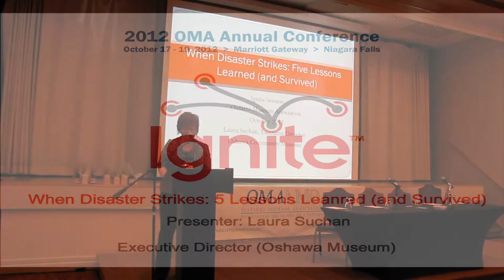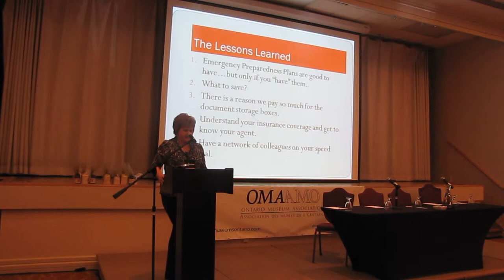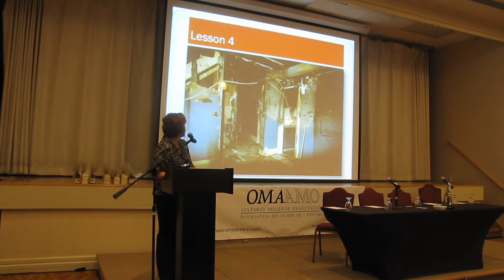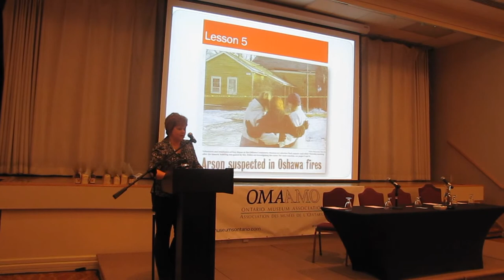Ignite 2012: "When Disaster Strikes: 5 Lessons Learned (and Survived)"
Ignite Session: "When Disaster Strikes: 5 Lessons Learned (and Survived)"

Presenter: Laura Suchan, Executive Director (Oshawa Museum)

Guy house, the administrative centre and home of the archives, was destroyed by a fire set by an arsonist. In the two years following the fire, staff worked to recover the collection and reestablish museum operations. Our presentation will highlight the 5 lessons learned by museum staff when dealing with a disaster of this magnitude.

Recorded at the Ontario Museum Association's Annual Conference Destination: Museum on October 19, 2012 in Niagara Falls, Ontario.

Filmed and edited by Kathy Downs.